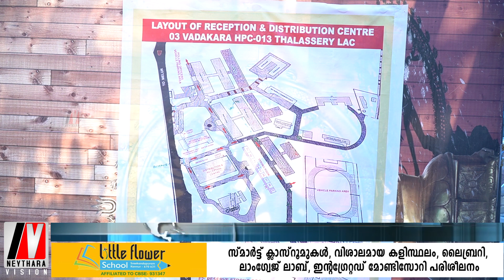തലശ്ശേരിയിലെ വിവിധ ബൂത്തുകളിലേക്കുള്ള പോളിങ് സാമഗ്രികളുടെ വിതരണം ധർമ്മടം ബ്രണ്ണൻ കോളേജിൽ നടന്നു